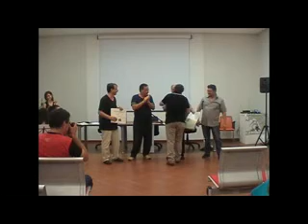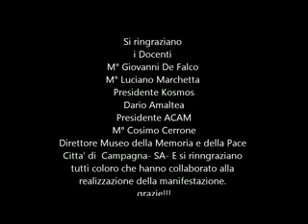Attestato di Partecipazione Master Class Clarinetto -Campagna 2012.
DOMENICA  15 LUGLIO 2012  MUSEO DELLA MEMORIA E DELLA PACE CITTA ' DI CAMPAGNA -SA- CONSEGNA ATTESTATI DI PARTECIPAZIONE...PRESIDENTE ACAM
M°COSIMO CERRORE  PRESIDENTE KOSMOS DARIO AMALTEA
DOCENTI : M° GIOVANNI DE FALCO
M°  LUCIANO MARCHETTA